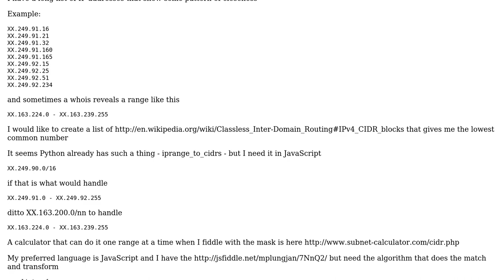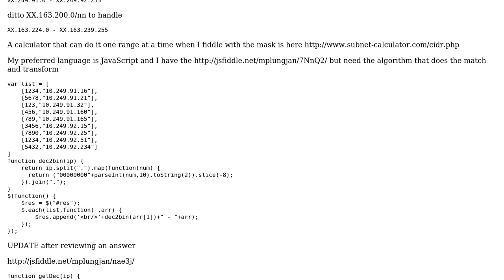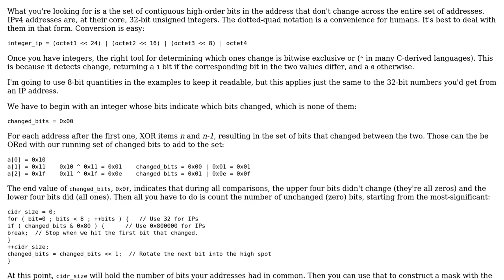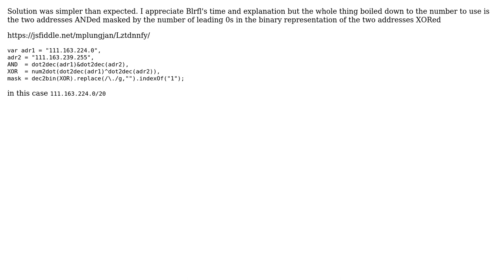Software Engineering: Reduce a list of IPv4 to lowest common CIDR (2 Solutions!!)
Software Engineering: Reduce a list of IPv4 to lowest common CIDR

With thanks & praise to God, and with thanks to the many people who have made this project possible! | Content (except music & images) licensed under CC BY-SA | Music | Images & others | With thanks to user mplungjan user Hellion user Blrfl and the Stack Exchange Network Trademarks are property of their respective owners. You are responsible for your own actions.